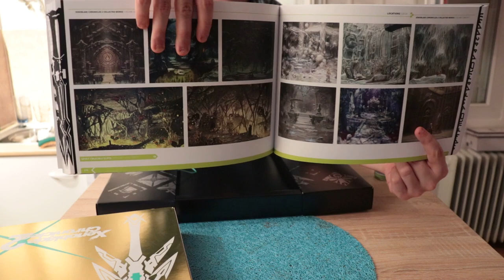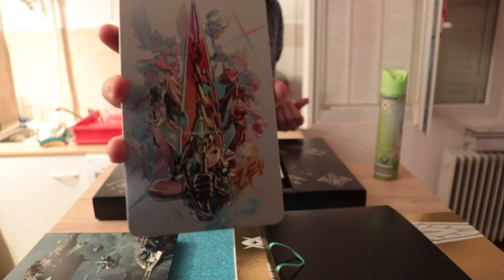Kafe Collector [5] Collector Xenoblade Chronicles 2 (Nintendo Switch)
Erreur de frappe épisode 6 lors du mise a jour.
Aujourd'hui, au menu du Kafé Gaming, un plats Spécial Nintendo Du JRPG accompagné d'un Art-Book, un SteelBook, Une bande son Magnifique ! et le jeu jamais ouvert blister officielle Nintendo !